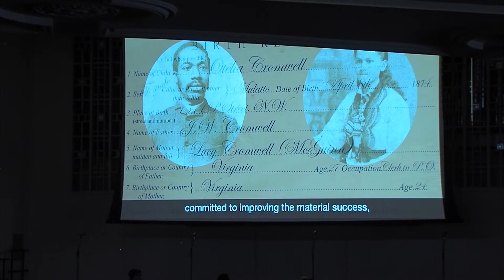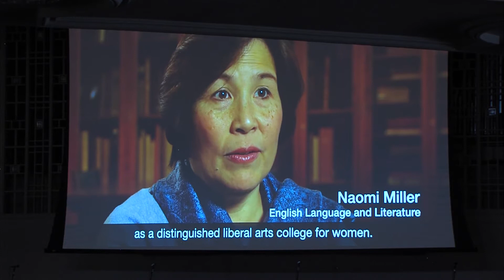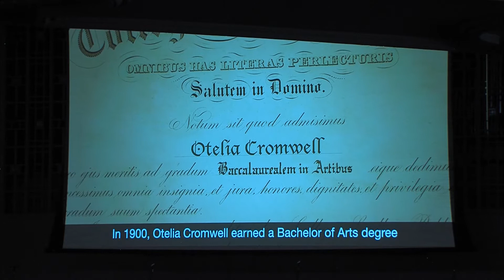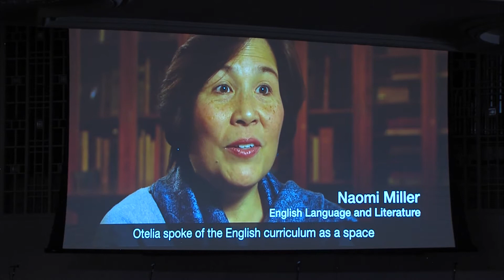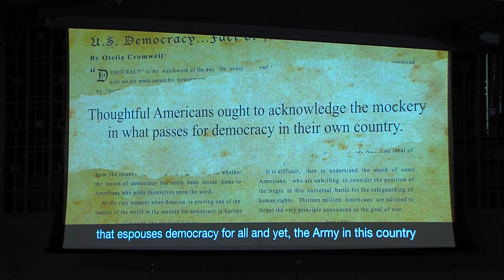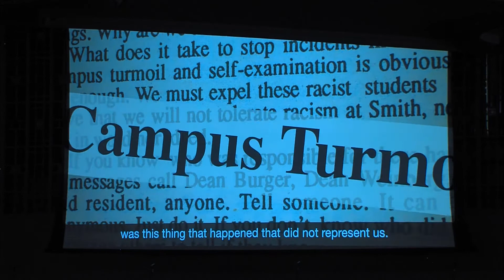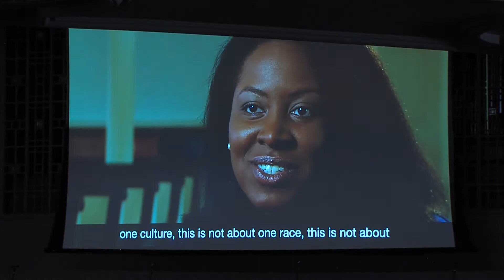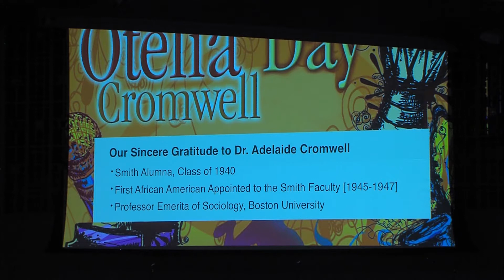Otelia Cromwell Day Keynote 2017